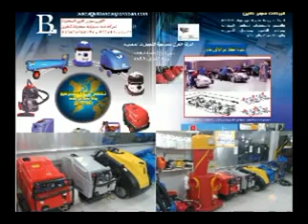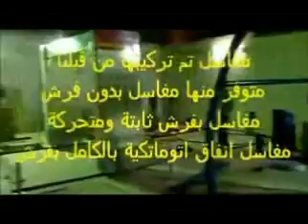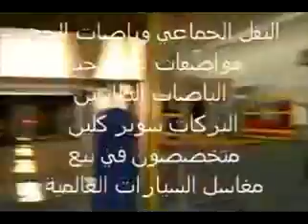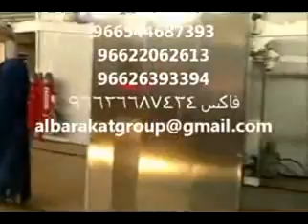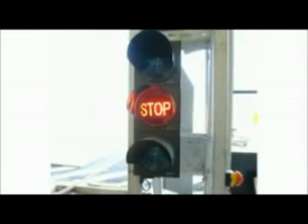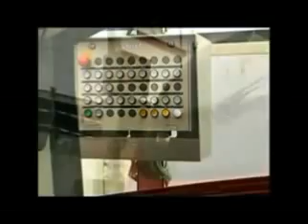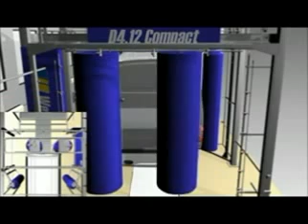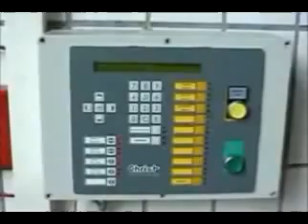مغاسل السيارات والباصات الأتوماتيكية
معنا ترتقي بخدماتك وباجهزتنا تحقق النجاح
البركات سوبر كلين Albarakat SuperClean
شركة الكون النموذجية للتجهيزات المحدودة متخصصون في بيع اجهزة ومعدات النظافة
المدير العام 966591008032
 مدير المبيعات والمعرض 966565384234